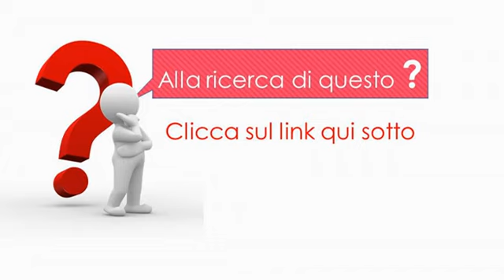Philips Chiffon Lampadario Sospensione Bianco